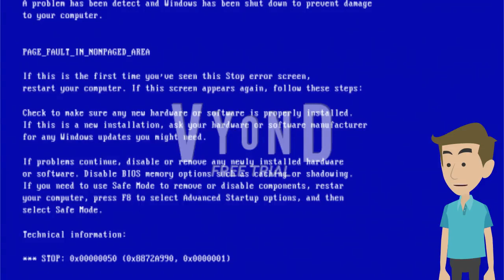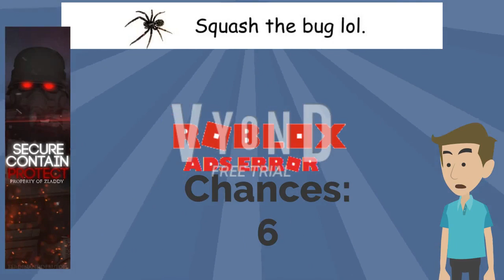Roblox Ads Error GA 39